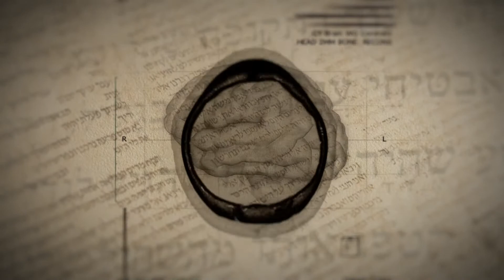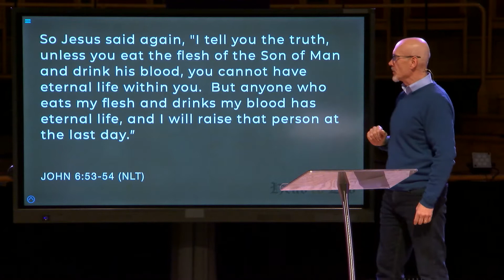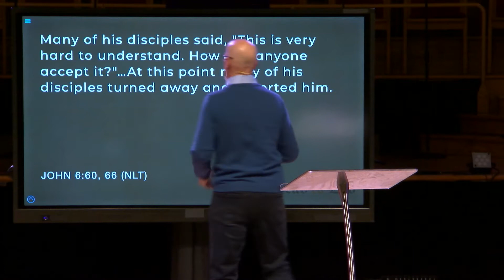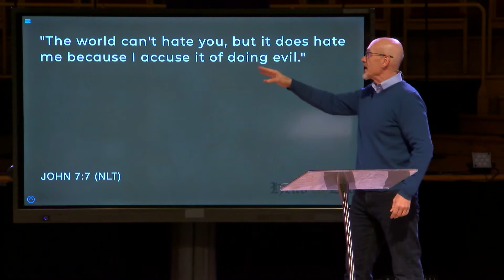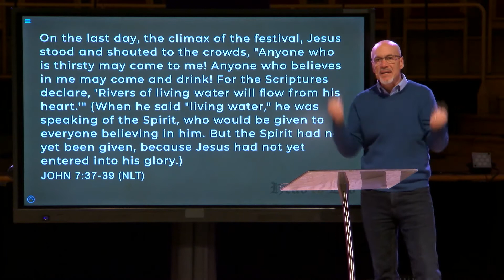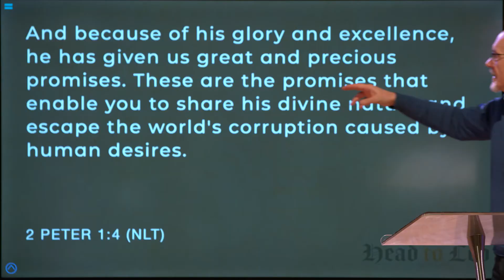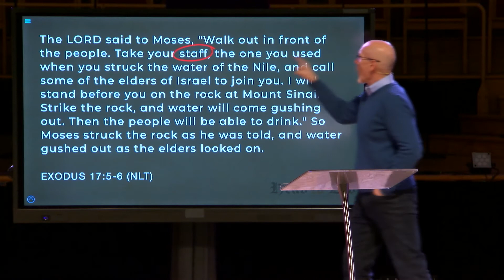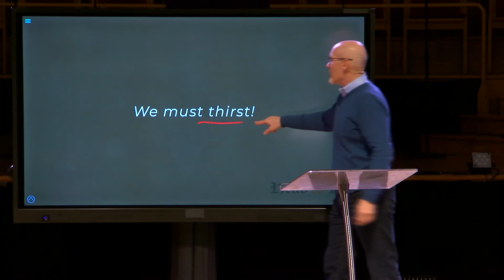Provision of Spirit // Head to Leb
We’re going on an 11-month journey through the Gospel of John, delivered in nine “seasons.” Followers of Christ are called to believe in Jesus with all their mind and heart. Similarly, John’s Gospel is to be understood from more than just the intellect (head), it was also written from the place of and in the direction of the Leb (Hebrew word for “heart”).

Join us in-person or online for worship! Visit
for service times and locations.